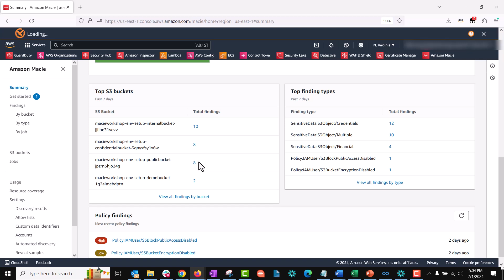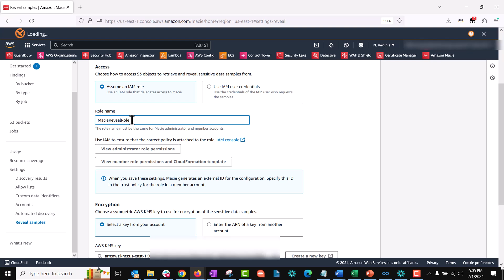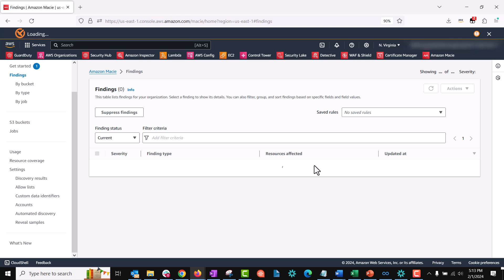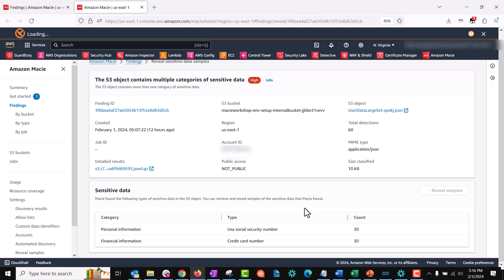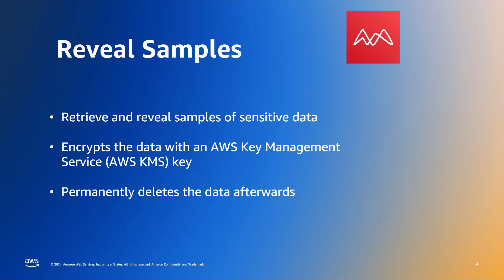Retrieving and revealing sensitive data samples with Amazon Macie | Amazon Web Services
By using Amazon Macie, you can retrieve and reveal samples of sensitive data that Macie reports in individual sensitive data findings. This includes sensitive data that Macie detects using managed data identifiers, and data that matches the criteria of custom data identifiers. The samples can help you verify the nature of the sensitive data that Macie found. They can also help you tailor your investigation of an affected Amazon Simple Storage Service (Amazon S3) object and bucket.

When you retrieve and reveal sensitive data samples for a finding, Macie uses data in the corresponding sensitive data discovery result to locate the first 1–10 occurrences of sensitive data reported by the finding. Macie then extracts the first 1–128 characters of each occurrence from the affected S3 object. If a finding reports multiple types of sensitive data, Macie does this for up to 100 types of sensitive data reported by the finding.